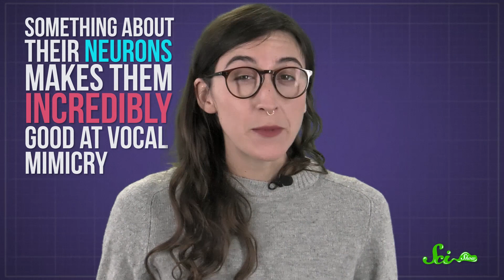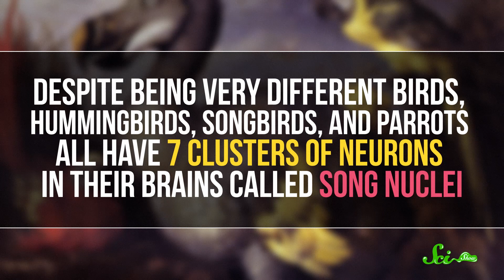How Do Parrots Talk Like Humans?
Are parrots just good at imitating sounds or is there something else that separates them from other birds?